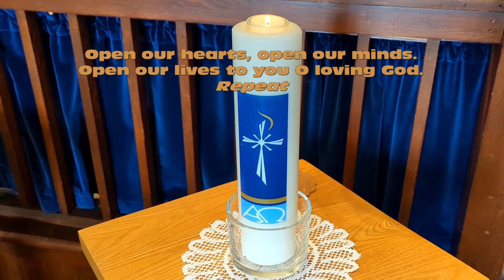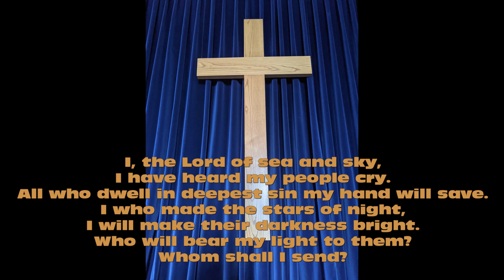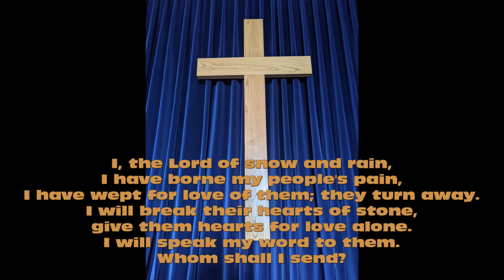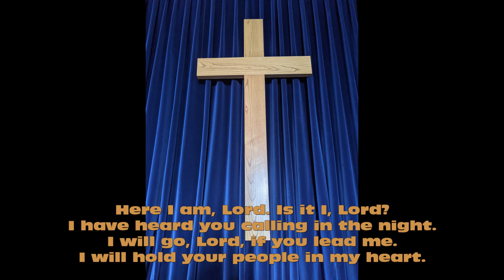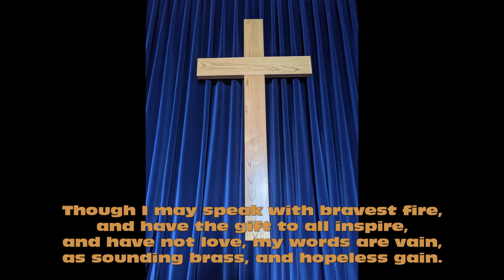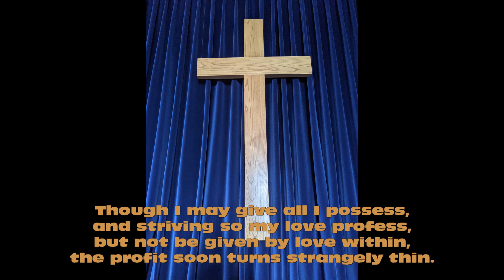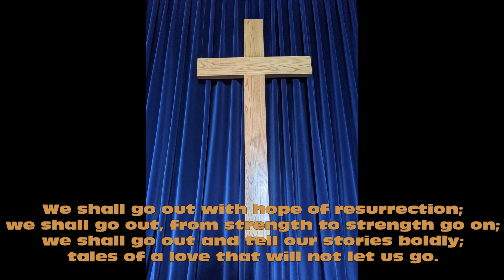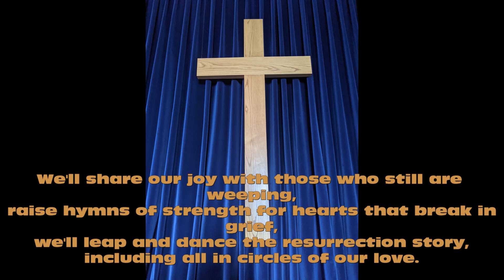2022 01 30 Epiphany 4 Online Worship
PLEASE NOTE THAT DUE TO COVID-19 PRECAUTIONS, IN PERSON WORSHIP IS SUSPENDED UNTIL AT LEAST FEBRUARY 27TH.
An online worship service for the St. Joseph Island Pastoral Charge of the United Church of Canada for January 30th, 2022.

There was some problems with audio synchronization this week, I spent several hours trying to fix it, and I'm not sure why it happened. I sincerely apologise for this, but it is watchable.